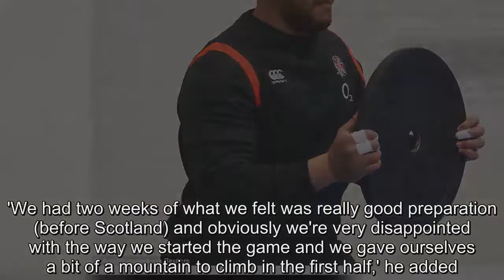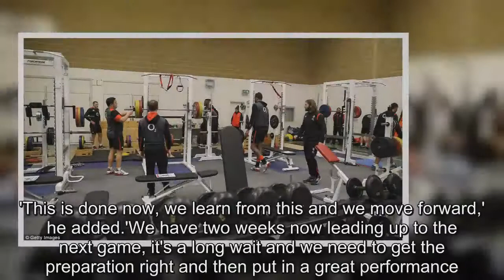England escape the wintry conditions by training indoors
The 'beast from the east' is just the latest speed bump in the way of England's bid to retain their Six Nations crown.The squad are gearing up for their next clash of the campaign — following this fallow week — against France in Paris.But Eddie Jones did not let the snowstorm stop Wednesday morning's training – opting for a strength and conditioning session in the relative warmth of St Edward's school in Oxford.Last weekend, Scotland ran riot at Murrayfield to kill off any chance of Jones's side romping to the Grand Slam this season.Wasps and England lock Joe Launchbury, reflecting on the Edinburgh loss, believes the squad have been brought closer together in defeat and are all pulling in the same direction in order to right their wrongs at the Stade de France in 10 days' time.'We've lost, but what it does is show we're on a journey as a squad together, we feel we've got a lot of growth left in us as a team, we feel we can keep improving,' said Launchbury.'We haven't lost many games since Eddie has taken over so this is a good opportunity for us to have a look at some stuff with areas that we can improve and move forward.' The defeat in the Calcutta Cup — just the second in Jones's two-year tenure as boss — was a hammer blow to England after impressive wins over Italy and Wales in the opening two rounds.Launchbury and Co have had to go back to the drawing board to prepare for their crucial clash against the French, but, as the second row admits, preparation does not necessarily translate into results.'We had two weeks of what we felt was really good preparation (before Scotland) and obviously we're very disappointed with the way we started the game and we gave ourselves a bit of a mountain to climb in the first half,' he added.'But we can be proud of the second half coming back out and playing some good rugby but ultimately not enough.' Looking ahead to the Paris showdown, Launchbury was keen to put the disappointment of Saturday's defeat well and truly in the past and come out full throttle against Jacques Brunel's side in the French capital.'This is done now, we learn from this and we move forward,' he added.'We have two weeks now leading up to the next game, it's a long wait and we need to get the preparation right and then put in a great performance.